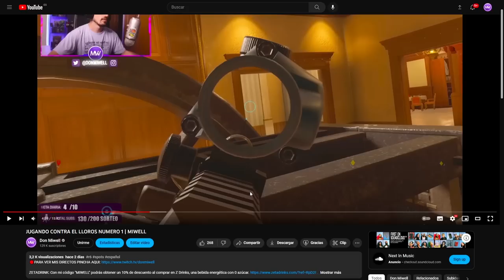EL GATO Y EL RATON | MIWELL